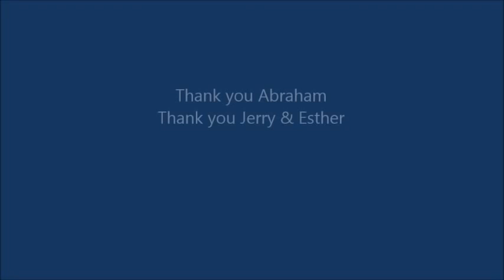Abraham Hicks ~ I decided to be happy & won the lottery